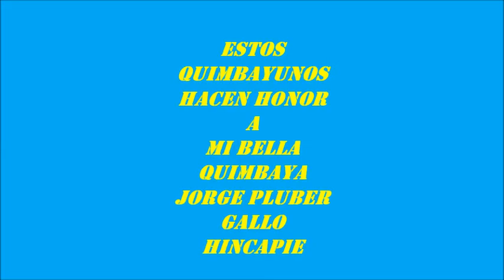ALGUNOS CONOCIDOS EDICION 63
QUIMBAYUNOS